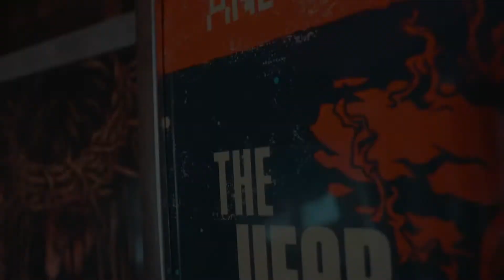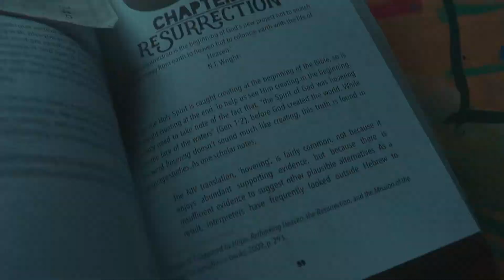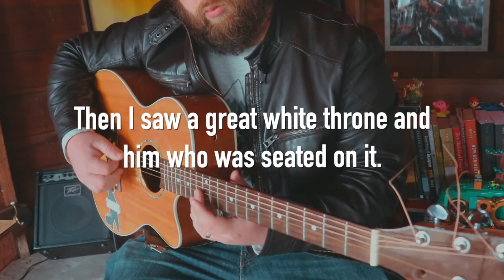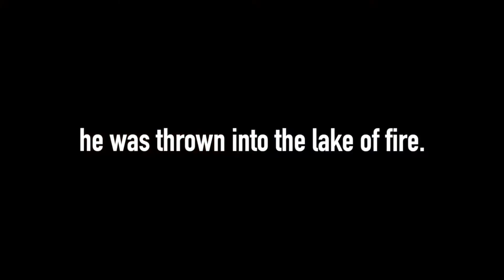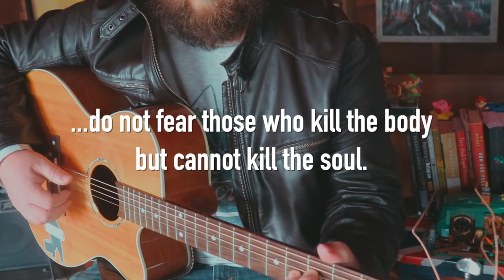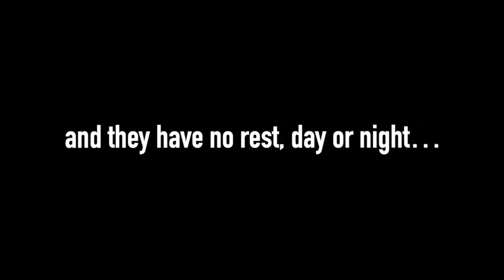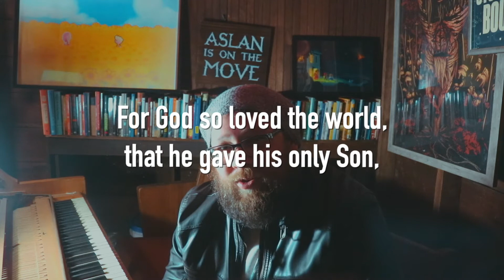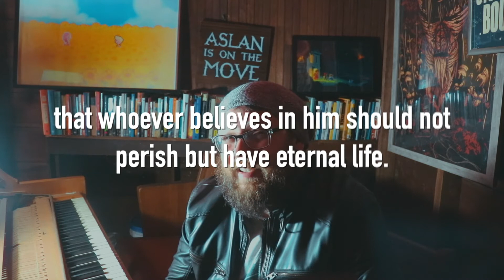The End of Ends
Towards the end of Revelation we find Hell, otherwise known as the "Lake of Fire." And there's a lot going on here and throughout the rest of the Bible that just doesn't quite line up with some of the traditional things we've been taught about Hell.